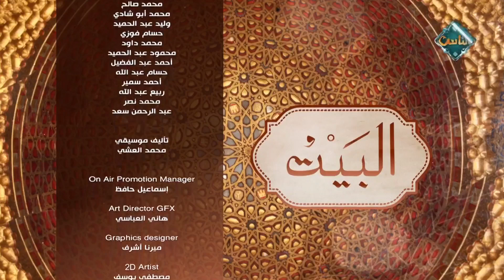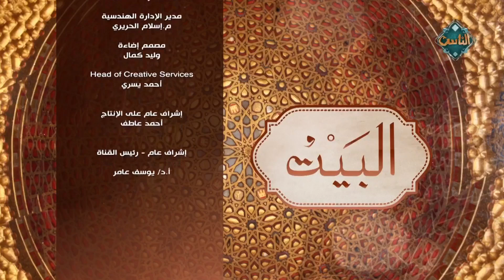البيت| التريند .. طريق سريع لتحقيق الشهرة والمال(الحلقة كاملة) 3-9-2024